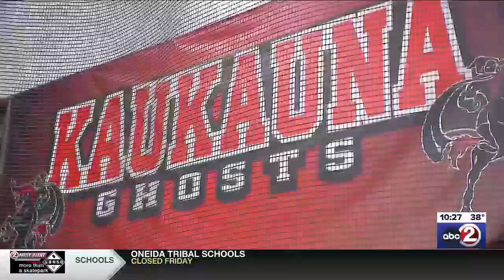WATCH: Culture of success key to Kaukauna's softball dynasty